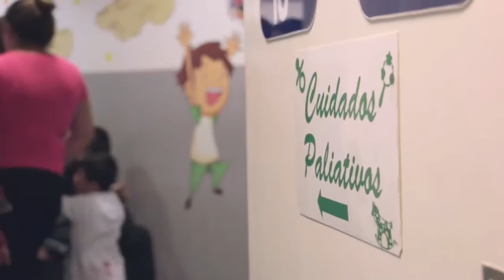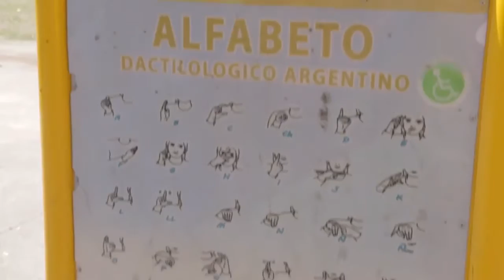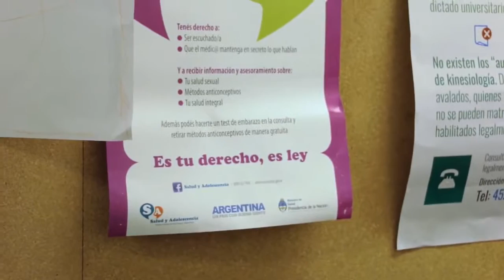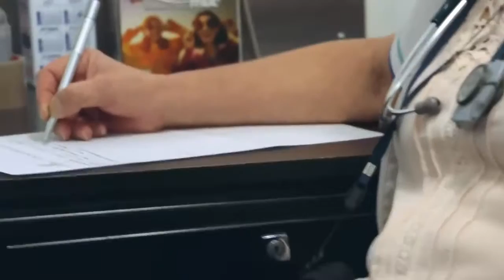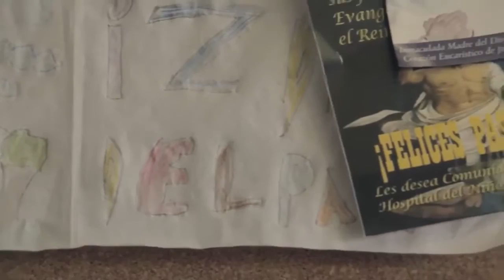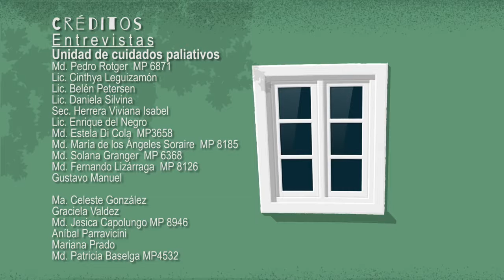SERIE: DESDE AFUERA NO SE VE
→ Episodio 6 - Programa Médico Obligatorio y la Atención.

PROYECTO GANADOR DEL 1ER CONCURSO FEDERAL DE EPISODIOS WEB DEL INCAA (2016).

Dirección: Daiana Jerez.
Asistente de Dirección: Luz Mariel Salas.
Producción: Agustina Heredia.
Guión: Gabriel Giménez.